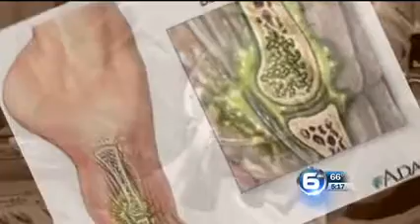Premier Prosthetic Center Patient Benefits from Breakthough Prosthetic Technology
Premier Prosthetic Center patient Larry Austin is making great strides after being fitted for an Edison intelligent prosthesis by Premier prosthetist orthotist Carey Bunch.

About Premier Prosthetic Center
Premier Prosthetic Center patients partner with a physician and a prosthetist to accomplish a common goal - restored vitality. The center offers patients in Knoxville and surrounding East Tennessee communities the latest in prosthetic technology to help patients achieve their vitality goals, whether those be living independently at home, spending quality time with grandchildren or pursuing sports interests.